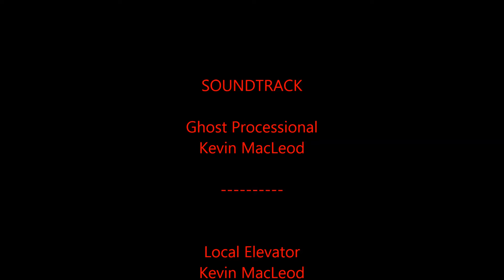disappearing bison project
Just a small clip on how graphics get to go wrong in game play